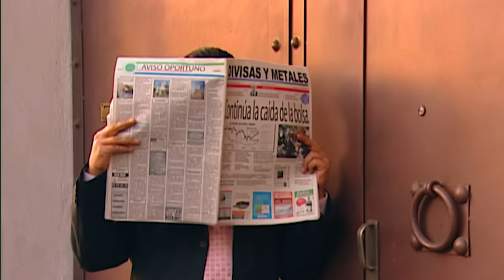Nidito de San Charbel | A Cada Quien Su Santo